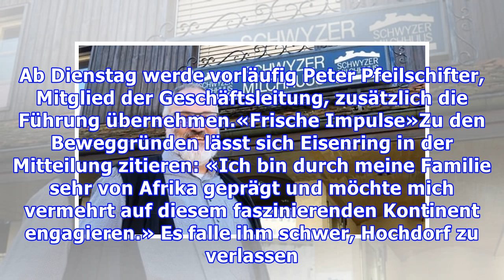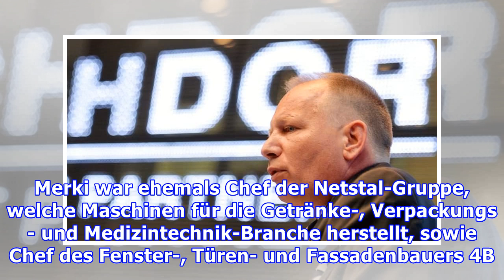Chef des Milchverarbeiters Hochdorf geht per sofort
Thomas Eisenring hat das Unternehmen seit 2013 als CEO geführt. Er wolle sich aus familiären Gründen beruflich nochmals neu orientieren, so die Begründung für den Weggang. Schon letzte Woche hatte die grösste Aktionärin gefordert, der Hochdorf-Verwaltungsrat müsse erneuert werden. Der Milchverarbeit...